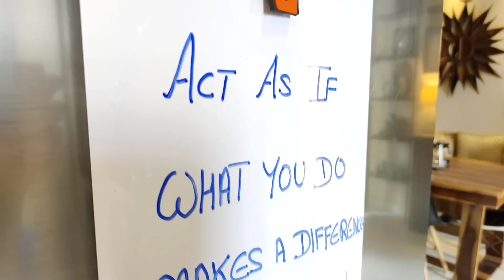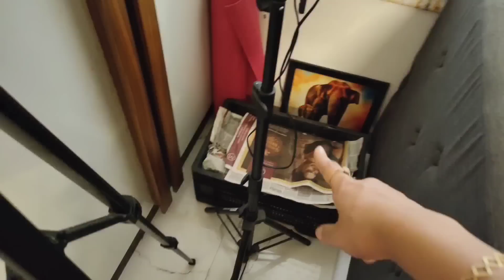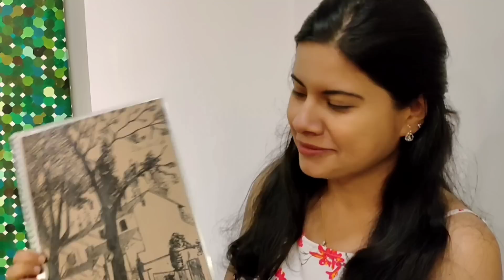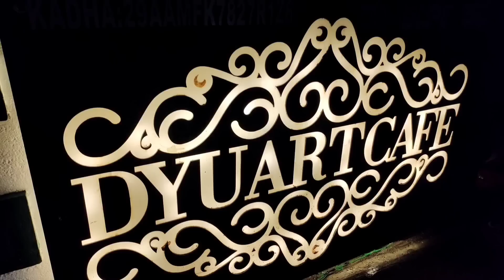2nd Trimester mein ye toh banta hai ❤️ Bhagwaan se jo bhi maangti | VLOG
This video is in Collaboration with Urban Company

Borosil Chopper

Ice Roller for face👇

Magnetic board👇

Round wooden Tray:

Candle holder set of 3 :

Curtain Tie up:

Balcony Hanging light :

My Entrance hanging light:

Cutlery holder :

Spoon and Fork Holder :

Rose Gold and Marble finish Measuring spoon set :

Prestige Tava

Cloth dryer

Treo Set of 4 Spice Glass Storage Jar for Masalas:

Grey chopping foldable board:

Nova Griller:

Idli maker:

~~| Home Decor |~~~

Foyer decor piece:

Dining room mirror:

Copper jug

3Ltr SS Cooker

Vaccum cleaner

Engineer Mug

Non-Stick Tava

Wooden tray

Tissue holder

2nd Trimester mein ye bana hi liya | Aaj Bhagwaan se jo bhi maangti |  VLOG